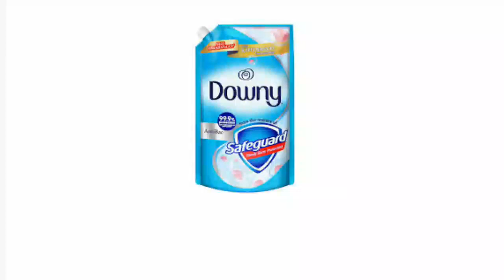Downy Antibac (35 Sec's) Radio Commercial 2020 (Version 2)